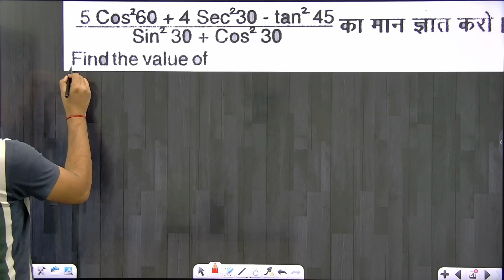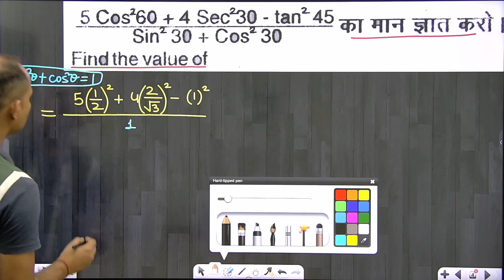Trigonometry Ratio || Identities || Table || Half Yearly Imp Questions